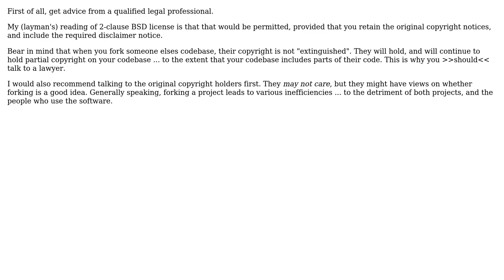Forking BSD project and distributing as AGPL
With thanks & praise to God, and with thanks to the many people who have made this project possible! | Content (except music & images) licensed under CC BY-SA | Music | Images & others | With thanks to user Stephen C user Jacko and the Stack Exchange Network Trademarks are property of their respective owners. You are responsible for your own actions.